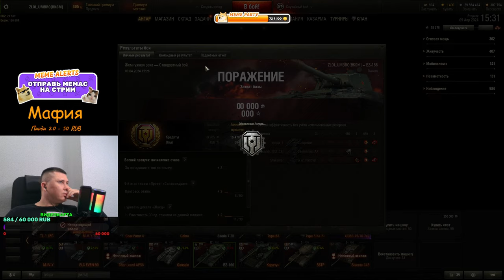● МИР ТАНКОВ ● РАНДОМ ● МИССИЯ { НА МАРС! }● ОТКРЫВАЮ 500 НОВЫХ КОНТЕЙНЕРОВ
Всем привет!  сегодня играем в МИР ТАНКОВ. вышел новый режим НА МАРС!Экспедиция на Красную планету уже началась!

Тебя ждут две недели невероятных приключений. Миссия — собирать и анализировать информацию от загадочного Объекта, чтобы помочь учёным понять содержание послания.

Каждый участник экспедиции будет получать баллы в зависимости от своих достижений в рамках миссии.  и конечно вышел режим натиск " грозовой волк" пришло время обкатать наши танчики , взвод не кто не отменял..  всем приятного просмотра, не забывайте ставить лайки, и оформляйте подписку буду рад всем!

заказать музло-50р
ЧЕКНУТЬ АК-50р
заказать игру(до 3 стримов)-1000р